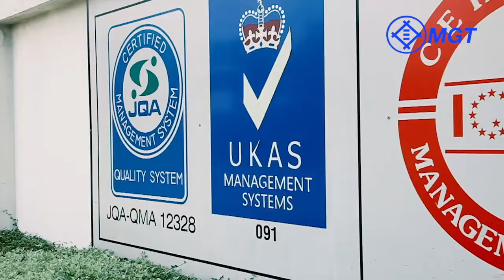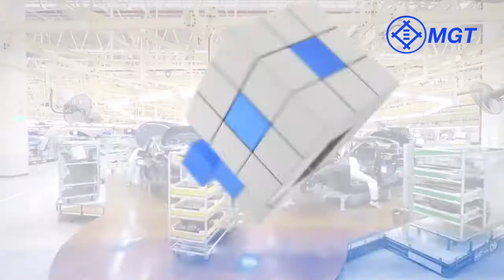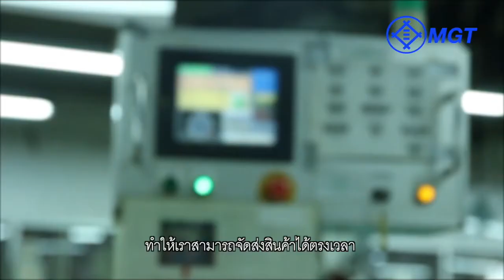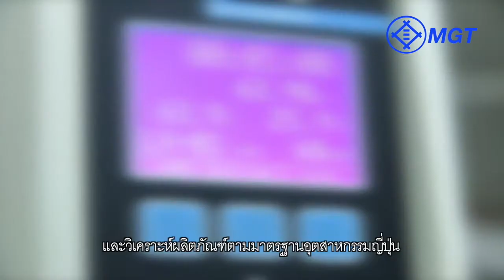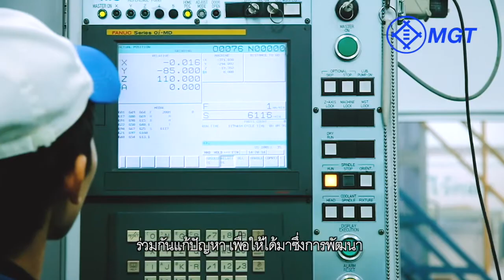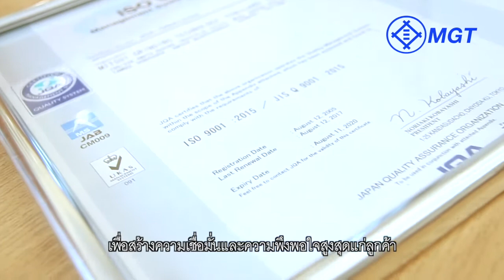Mitsui Grinding Technology (Company Profile)